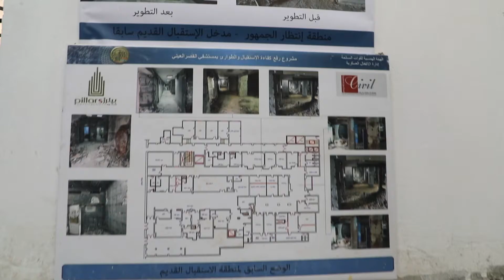رئيس جامعة القاهرة يدعو رجال الأعمال للمساهمة في تطوير قصر العيني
مؤكدًا أنه علامة في تاريخ مصر والطب في العالم:

د. الخشت يطلق حملة تبرعات لمستشفى الاستقبال والطوارئ بقصر العيني

دعوة رجال الأعمال للمساهمة في تطوير المستشفى

إعادة هيكلة وتصميم المبنى وفق أحدث المواصفات العالمية وزيادة مساحته وطاقته الاستيعابية

د. الخشت : التجديد يعني تغييرًا بنيويًا هيكليًا جذريًا

طب القاهرة تقدمت 50 مركزًا دفعة واحدة في تصنيف QS وندعم الانفتاح العلمي لأساتذتها بلا حدود

أكد الدكتور محمد عثمان الخشت رئيس جامعة القاهرة، خلال مؤتمر اطلاق حملة تبرعات لمستشفى الاستقبال والطواريء بقصر العيني، إن قصر العيني علامة في تاريخ مصر وتاريخ الطب في العالم العربي، مؤكدًا أننا الآن نصنع تراثا جديدا لقصر العيني.

وأوضح الدكتور الخشت، أن قصر العيني تقدم في تصنيف QS الانجليزي لعام 2020 ليحتل المرتبة 151 على مستوى العالم، حيث تقدم خلال عام واحد 50 مركزًا بنسبة 25%، متقدمًا على جامعات عالمية مثل أريزونا وجورج واشنطن وغيرها، مشيرًا إلى أنه بسبب عدد الطلاب والمرضى الكبير كان من الممكن أن يحتل مكانة بين الـ 50 الأوائل، مما يثبت التحدي الكبير للجامعة على مستوى العالم.

ودعا رئيس جامعة القاهرة، رجال الأعمال والمجتمع المدني وكل أفراد الشعب المصري للمساهمة في التبرع لتطوير مستشفى طواريء قصر العيني التي يمكن أن تخدم الجميع في أي لحظة، مشيرًا إلى أن التبرع يتم على رقم الحساب الرسمي الحكومي المُراقب من وزارة المالية.

وقال رئيس جامعة القاهرة، إن الاقبال الشديد من المرضي على مستشفى قصر العيني يعكس الثقة الكبيرة به، وأن الطواريء جزء من تطوير المستشفى، مشيرًا إلى أن اسهامات الجانب السعودي في تطوير قصر العيني بلغت نحو 5 مليارات جنيه.

وأكد الدكتور الخشت، أن المحتوى العلمي بقصر العيني على أعلى مستوى، وانه يوجد عدد ضخم من الأساتذة الأجانب الزائرين بقصر العيني، وأنه يوافق على أي سفر للخارج طبقًا للقانون، في إطار حرص الجامعة على فتح الأبواب والعقول.

وأشاد رئيس جامعة القاهرة، بأعمال التطوير، موضحًا أنه تم توسعة المساحة لتصبح 7000 متر، لممارسة عملها وتأدية دورها على الوجه الأكمل، كما تهدف إلى زيادة سعة المستشفى من 30 سريرًا إلى 130 سريرًا.

وأشار الدكتور الخشت إلى أنه رغم أن التطوير يتم على مبنى قديم إلا أنه تم تغيير بنيوي كامل له، لأنه لم يكن يؤدي وظائفه بشكل كامل وبما يتلاءم مع المتطلبات والمتغيرات الوظيفية بالعصر الحالي، وذلك من أجل اعطاء دفعة جديدة لإستكمال هذا الصرح الكبير، مشيرًا إلى أن مفهوم التجديد يعني تغييرا بنيويا هيكليا كاملا،  في مستشفى الطواريء التي أصبحت مختلفة كليًا عن البنية القديمة.

وأكد الدكتور محمد الخشت، أن الجامعة تتحرك بخطي كبيرة نحو إعادة هيكلة وتصميم مبنى الاستقبال والطوارئ بمستشفى قصر العينى الجامعي وفق أحدث المواصفات والوسائل والنظم العالمية، وذلك في إطار مشروع  تطوير المستشفيات الجامعية، والذي يُعد من أهم المشروعات القومية للجامعة، مشيرًا إلى أنه تم ربط المستشفى بشبكات إليكتروميكانيك بديلة طبقًا لكود المستشفيات، وتشمل التطويرات 8 أقسام طبية،و معملا، وبنك دم، ووحدتين، ( للكشف أخرى ادارية) وصيدلية، بالإضافة إلى قاعة انتظار لأهالي المرضى.